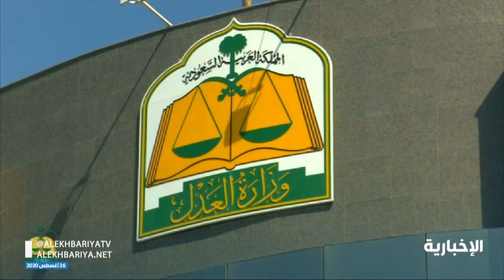العدل: 4079 صك طلاق مقابل 19 ألف عقد نكاح.. والرياض ومكة في المقدمة